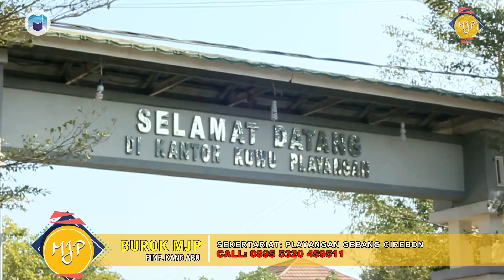Gula Watu - Burok MJP Live Playangan 16-08-2019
Dokumentasi Pernikahan ABU BAKAR & SITI NURHAYATI
Pemangku Hajat Bpk. Kirno Ibu Teni
Tempat: Playangan Gebang Cirebon
Dihibur Bersama Kesenian
Burok MJP (Mekar Jaya Putra)
Sekertariat: Playangan Gebang Cirebon
Dokumentasi Matabiru Pro Multimedia
Klik tombol loncengnya ya...
Silahkan komen2 di video ini
agar kami terus meningkatkan kualitas vidonya